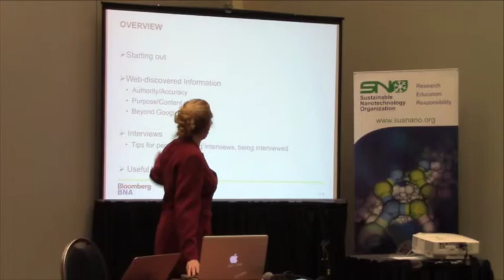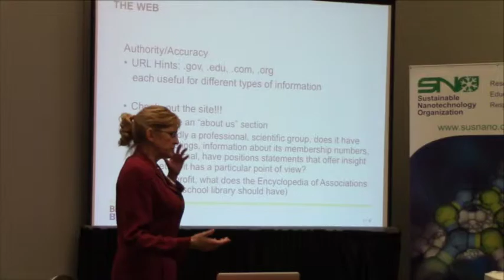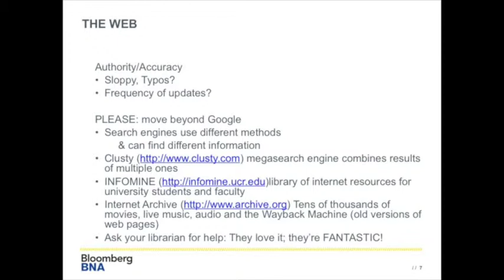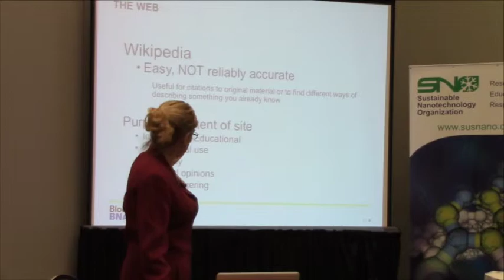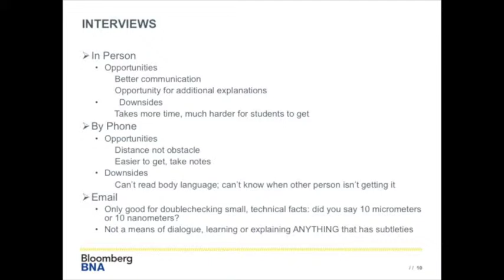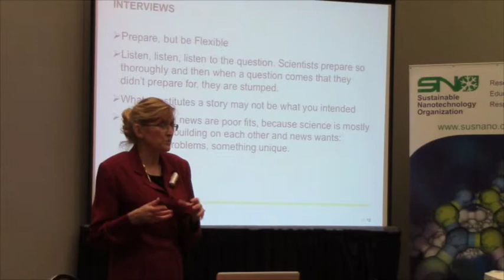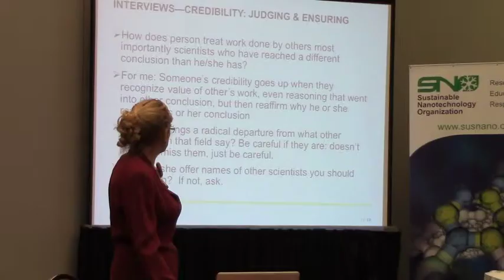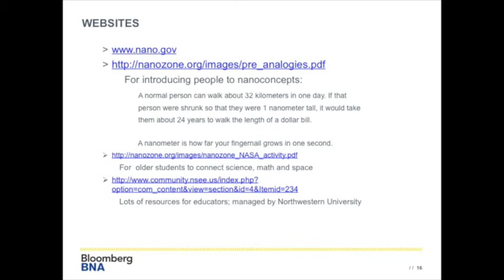SNO2014 Pat Rizzuto